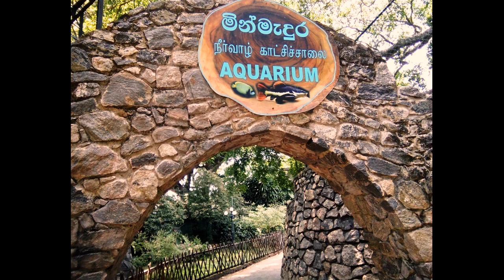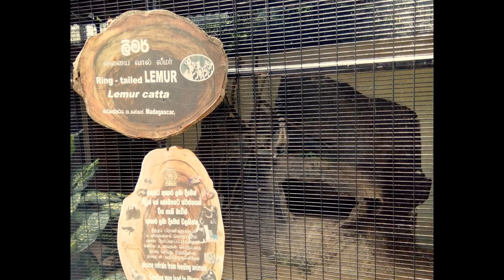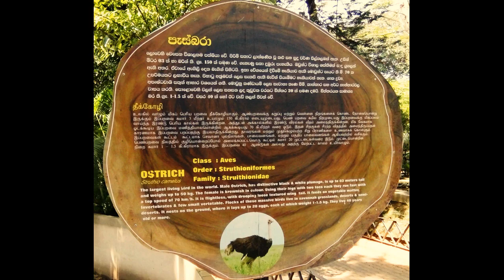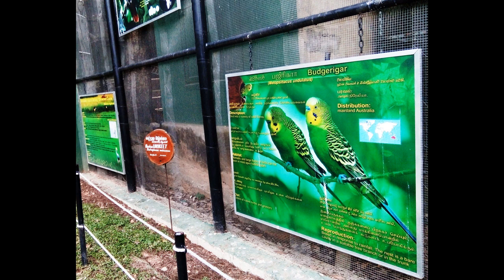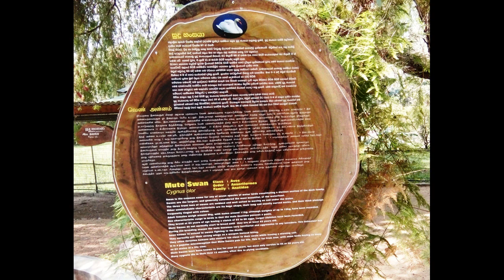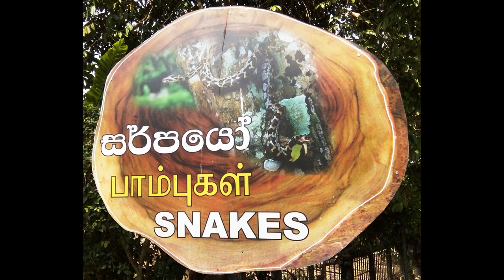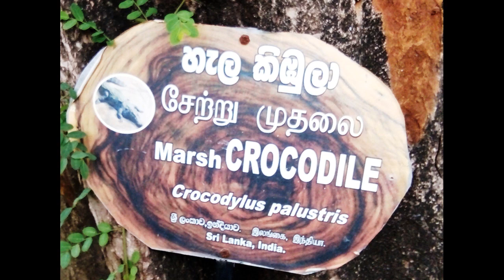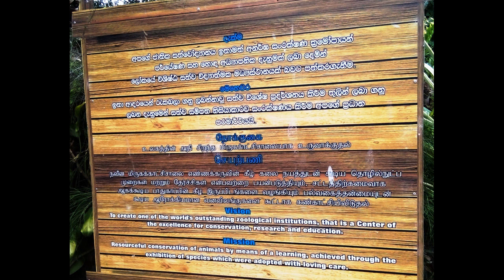Dehiwala zoo The educarional tour 20170331 HMV Hunumulla Sri Lanka